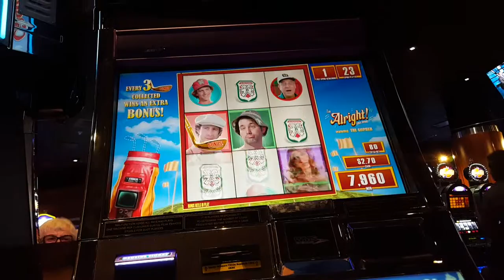Caddyshack Slot Bonus Ending - Nice Win